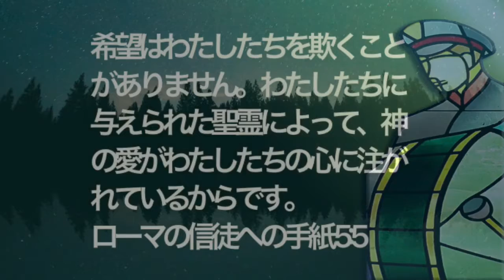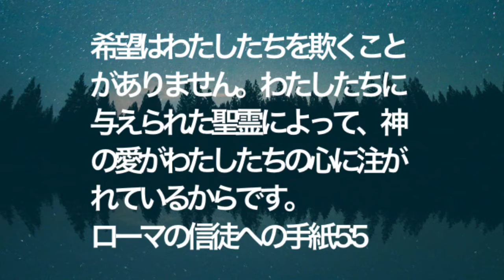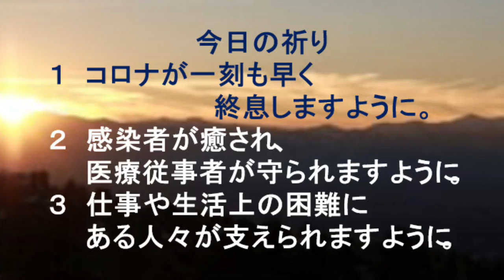救世軍横浜小隊オンライン祈祷会5月7日(金)第341回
聖書　ローマ5書5節　希望はわたしたちを欺くことがありません。わたしたちに与えられた聖霊によって、神の愛がわたしたちの心に注がれているからです。

メッセージ　苦難は無駄にならない
神が苦難を通して与えて下さる希望はゆるぎないものです。イエスは最大の苦難である十字架にかけられ、死んでよみがえることにより、ゆるぎない最高の希望を与えて下さいました。人生の苦難の中でイエスを見上げて歩む時に忍耐が与えられ、主に似た者とされる恵みを受けます。苦難は希望の入口であり、決して無駄になることはありません。（ローマ8:28 神を愛する者たち、つまり、御計画に従って召された者たちには、万事が益となるように共に働くということを、わたしたちは知っています）苦難の中にも、溢れる神の愛は注がれています。苦難の中でもイエスを見上げて従い、神の愛が注がれていることを経験したいと思います。

今日の祈り
１　コロナが一刻も早く終息しますように。
２　感染者が癒され、医療従事者が守られますように。
３　仕事や生活上の困難にある人々が支えられますように。